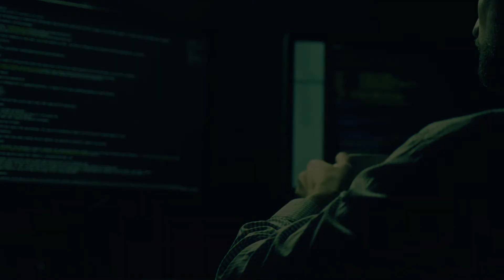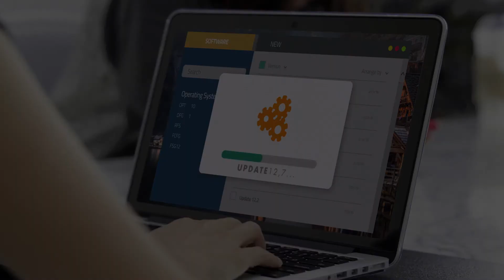Capítulo 3 - "Conhecer os riscos nos permite estar melhor preparados" | Fortinet LATAM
Promovendo um mundo conectado mais seguro.